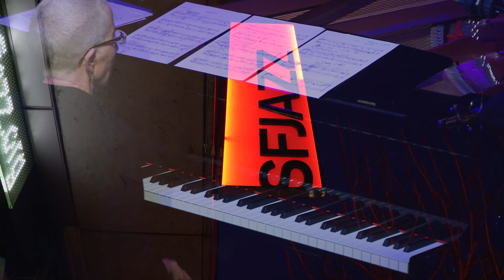SFJAZZ Singles: Myra Melford's Fire and Water Quintet performs "Insertion 1"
About this clip:
Pianist and composer Myra Melford’s Fire and Water Quintet perform Melford’s original composition “Insertion 1” during their concert on November 5, 2022 as part of the 2022-23 Season, broadcast on Fridays Live.

About the concert:

From the texts of Uruguayan writer Eduardo Galeano to canvases of Sacramento painterDon Reich to the cuisine of Oakland chef Paul Canales, visionary pianist Myra Melford has drawn inspiration from a far-flung array of sources.
Her new supergroup Fire and Water, which brings together an extraordinary array of women who are all composers and bandleaders in their own right, reflects Melford’s deep engagement with the mysteriously poetical paintings of the late Cy Twombly (1928–2011). Featuring guitarist and MacArthur Fellow Mary Halvorson, saxophonist Ingrid Laubrock, cellist Tomeka Reid, and drummer Lesley Mok, the quintet is as protean and unpredictable as its name suggests. Their new album, “For the Love of Fire and Water,” takes its name from a series of Twombly paintings that combine his trademark color fields, kinetic scribbles and calligraphic texts. A longtime professor of music and improvisation at UC Berkeley, Melford is known for gathering singular improvisers into evocatively titled bands. Fire and Water first came together for a sold-out June 2019 performance at The Stone, where “the chemistry was evident right from the first note,” Melford said.

PERSONNEL:

Myra Melford: piano
Ingrid Laubrock: tenor saxophone
Mary Halvorson: guitar
Tomeka Reid: cello
Lesley Mok: drums